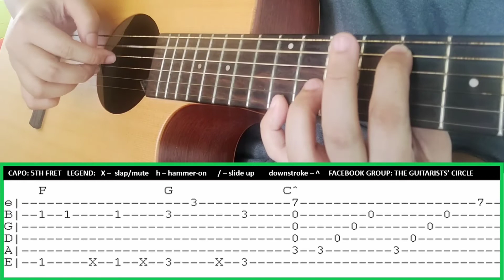lagi fingerstyle tabs - abz collado | skusta clee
Instagram, Twitter, Tiktok: @abzcollado